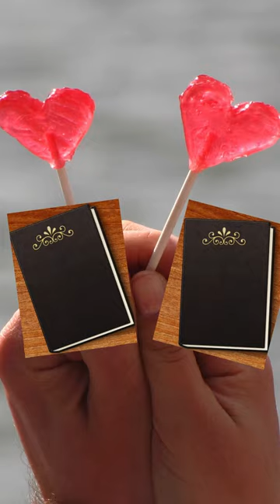விட்டுக்கொடுத்து வாழ்வதுதான் நல்ல துணைக்கு அழகு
வாழ்க்கையை மாற்றும் 10 விஷயங்கள்

1. நம் வாழ்க்கையில் நாம் சந்திக்கும் ஒவ்வொருவரும் நமக்கு ஏதோ ஒன்றை சொல்லி தருகின்றார். எனவே நாம் சந்திக்கும் அனைவரிடமும் அன்போடு இருப்போம்.
2. உங்களுக்கு எந்த விஷயத்தில் திறமை உள்ளதோ அதிலேயே கவனத்தையும், நேரத்தையும் அதிகம் செலுத்துங்கள். மற்ற விஷயங்களுக்காக அதிக நேரம் செலவழிக் காதீர்கள்.
3. அடிக்கடி கவலைப் படாதீர்கள். தேவை எனில் கவலை படுவதற்கென ஒவ்வொரு நாளும் மாலையில் அரை மணி நேரம் ஒதுக்கி அனைத்து கவலைகள் குறித்தும், இந்த கவலை தேவையா? என சிந்தியுங்கள்.
4. அதிகாலையில்  விழித்தெழ பழகுங்கள்.
வாழ்வில் வென்ற பலரும் அதிகாலையில் எழுபவர்களே.
5. தினமும் சின்ன சின்ன நகைச்சுவைக்கு கூட நிறைய சிரிக்க பழகுங்கள்.
அது உடலுக்கும் மனதுக்கும் நல்ல ஆரோக்கியத்தையும், நண்பர்களையும் பெற்று தரும்.
6. நிறைய நல்ல புத்தகங்களை படியுங்கள்.
எங்கு சென்றாலும், பயணத்தின் போதும் ஒரு புத்தகத்துடன் செல்லுங்கள். காத்திருக்கும் நேரத்தில் படியுங்கள்.
7. உங்கள் பிரச்சனைகளை ஒரு பேப்பரில் குறித்துக்கொள்ளுங்கள். அவ்வாறு குறிக்கும்போதே போதே உங்கள் மன அழுத்தம் படிப்படியாக குறையும். அதற்கான தீர்வும் இதன் மூலம் கிடைக்கவும் வாய்ப்பு உண்டு.
8. உங்கள் குழந்தையும் குடும்பமும் தான், உங்களுக்கு கிடைத்த மிகச்சிறந்த பரிசு. அவர்களுக்கு நீங்கள் தரக் கூடிய சிறந்த பரிசு, அவர்களுடன் நீங்கள் செலவிடும் நேரமே.
9. தனக்கு வேண்டியதை கேட்பவனை பார்க்கும் போது, சில நேரங்களில் முட்டாளாய் தெரிவான். தனக்கு வேண்டியதை கேட்காதவன் வாழ் நாள் முழுவதும் முட்டாளாகவே இருப்பான்.
10. எந்த ஒரு புதிய நல்ல பழக்கமும்  உங்கள் வாடிக்கையாக மாற 48 நாட்களாவது ஆகும். ஆகவே தேவையான நல்ல விஷயங்களை திரும்ப திரும்ப செய்யுங்கள்.